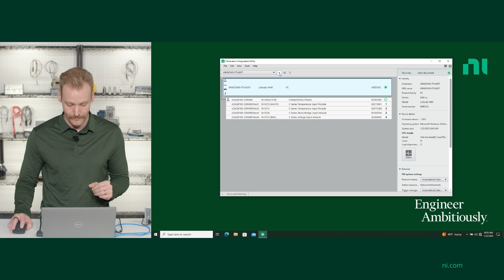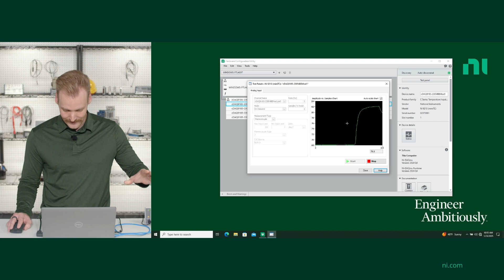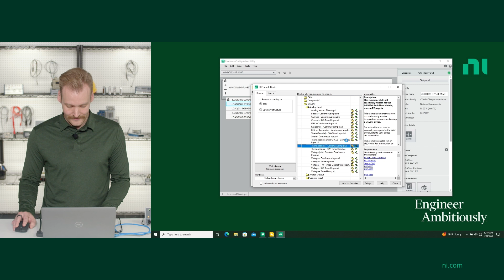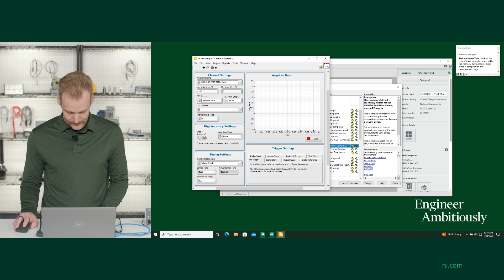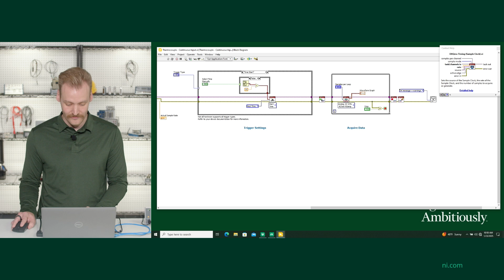Taking a Thermocouple Measurement with NI CompactDAQ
Configure a thermocouple channel using the hardware configuration utility and verify its operation in test panels. Then see how to acquire the temperature reading in NI LabVIEW using a ready-made example.